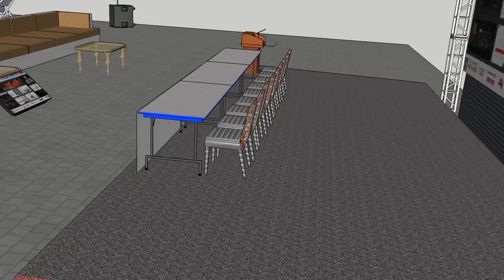Event Live Production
Design.
Live production with Digital branding, Customize Titles, advance video and presentation Mixed layouts. Live streaming, Video conference, and final recording with edited